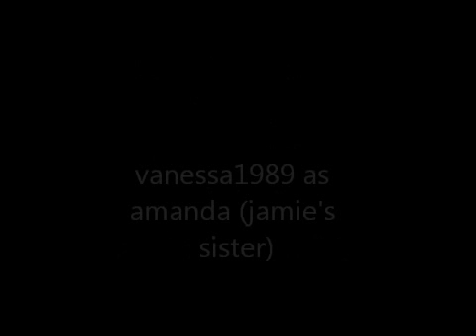the zombie woods...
Amanda goes on a camping trip by herself but she gets visited by a old friend while shes there :O   --- subscribe to the kitty force--- and as always keep meowing :3